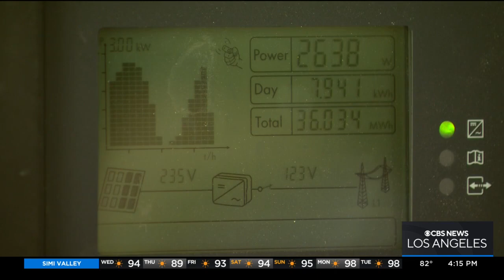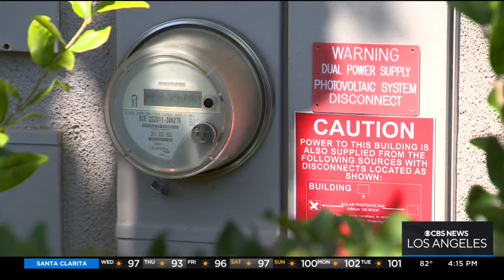UCI tests out futuristic smart grid technology at faculty homes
UCI teamed up with the Department of Energy and Southern California Edison to install smart grid technologies in and around the homes on four streets where university faculty live. Michele Gile reports.